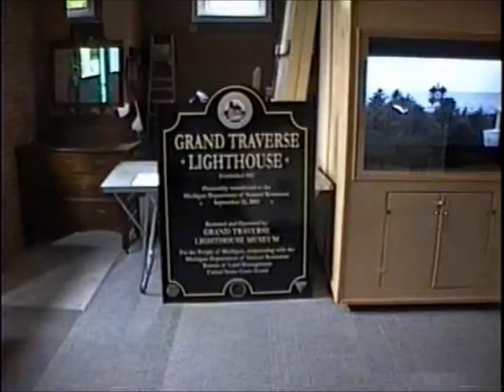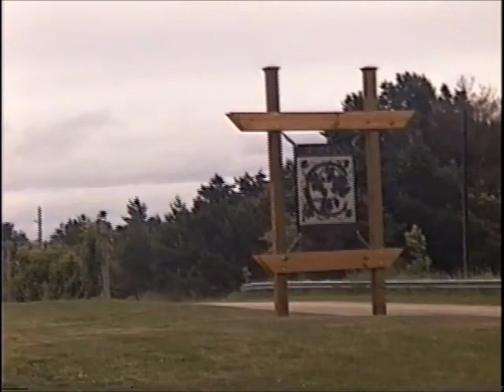Traverse City 2011